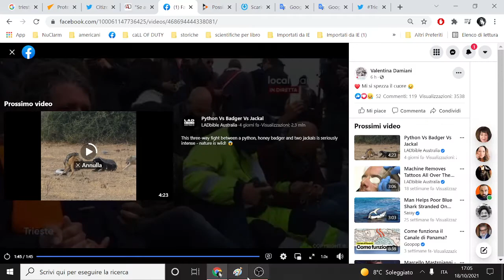IL PIANTO DEGLI EROI DI TRIESTE